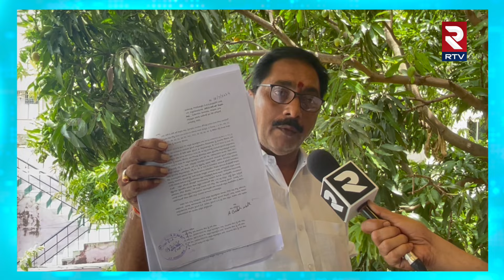కోట్ల రూపాయల విలువ చేసే క్వార్ట్జ్ మాయం.! | Quarry Owner Bhadri Nadal About White Quartz | RTV